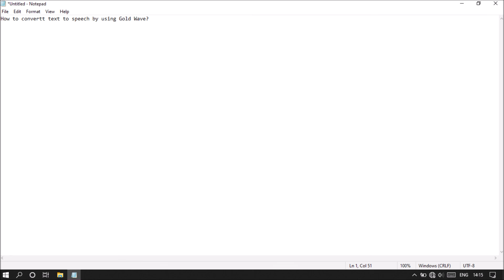How To Convert any Text to Audio File by Using GoldWave? (Totally Accessible with Screen-Reader)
Hello Friends,
In this video I have discussed about a feature of gold wave, with the help of which you can convert any text file into audio file. Watch the full tutorial and enjoy!

Accessible Computing reserves the copyright of this content. Re-uploading or reproducing this content, in whole or in part, without prior written permission from Accessible Computing is strictly prohibited.
Please note that Accessible Computing does not hold the copyright of any third-party software or tool that is used in the video. Any such copyright is held by the respective third party owner.
Accessible Computing does not guarantee the accuracy or reliability of the information presented in the videos, and viewers should use their own judgment when applying any tips or techniques presented in the videos. Accessible Computing shall not be held responsible for any financial damage or loss resulting from the use of any tips or techniques presented in the videos, whether used legally or illegally."